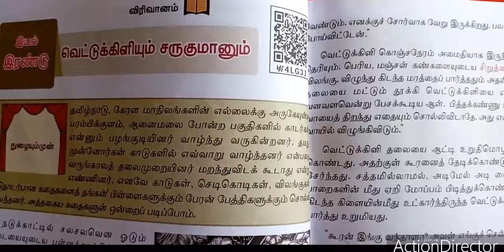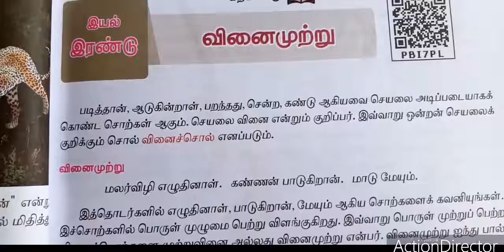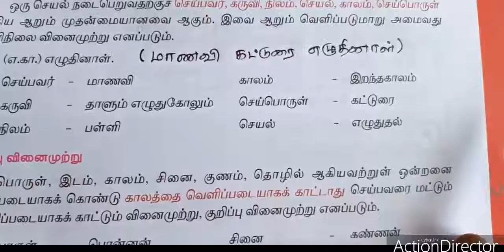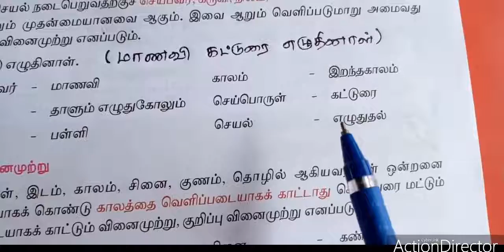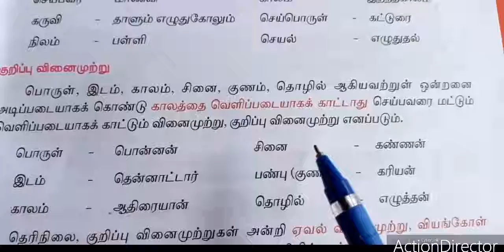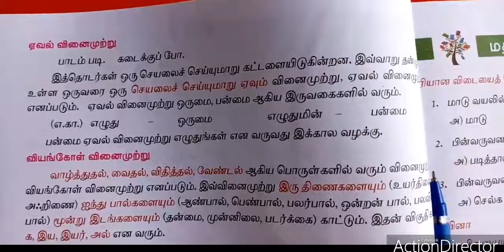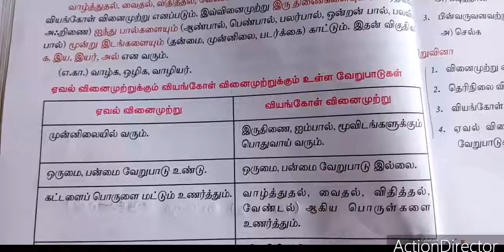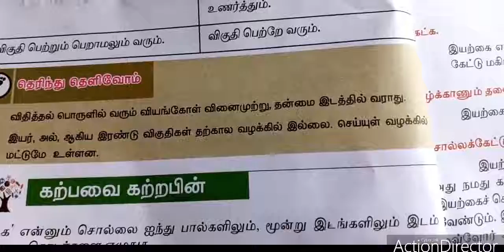SJV Grade 8 tamil vettukiliyum sarukumanum